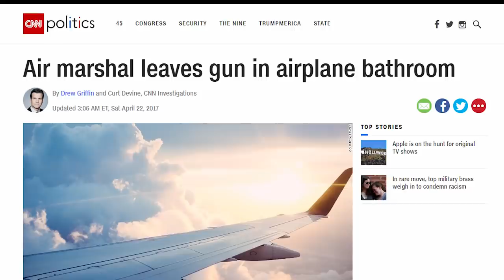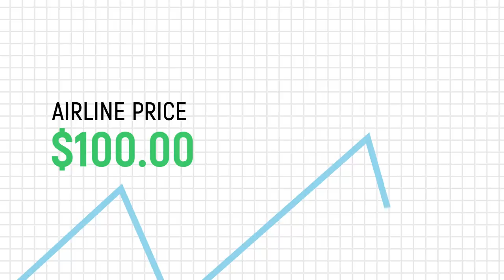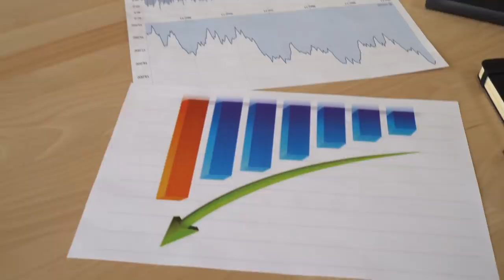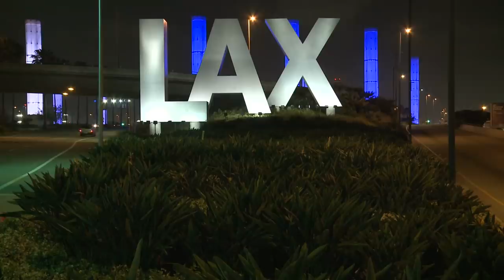Facts Airlines DON'T Want You To Know About Their Planes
top 10 things you need to know about airplanes, airlines and flight attendants

Planning a vacation anytime in the near future? If so, you may want to keep the following facts in mind before booking your flights. Here are 10 SECRETS The Airline Industry Doesn’t Want You To Know. TheHub’s looked deep at the many changing trends happening within all the major airline companies. We’ll see what common tricks they employ to keep their flights safely in the air, to keep you securely in your seats and to keep them comfortably in business.

Whether through extra security measures, unspoken agreements or split-second decisions of the flight crew, the team flying the plane needs to be trusted so we can get from point A to point B without issue. But that doesn’t mean we can’t let you in on a few of their secrets. So keep a watchful eye out for the stocky person in the back of the cabin who may just be the air marshal onboard. Be sure to check at the right times for cheaper-than-usual tickets. Make sure you’re wary of the cleanliness of various inflight comforts. Keep your personal belongings with you at all times unless you’re prepared to participate in an auction to buy them back.